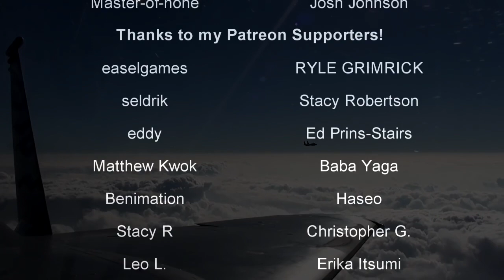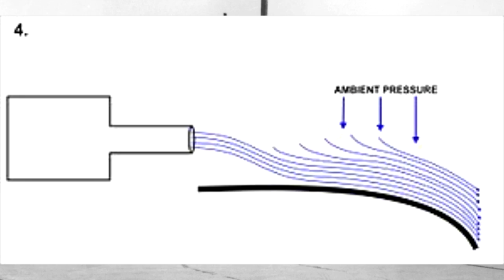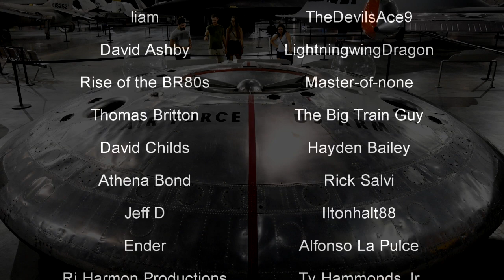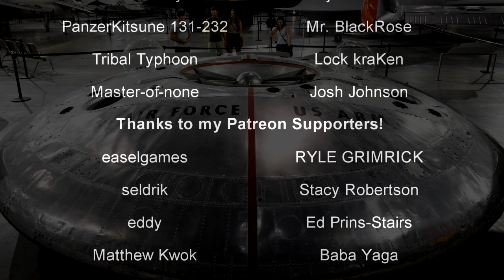5 of the Strangest Aircraft Ever ✈️ History in the Dark ✈️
Flight technology has come a long way in the last century. We went from small prop-planes that could barely pass 100mph to aircraft that can break the sound barrier many times over. But throughout that time, there have been some rather...interesting ideas for how aircraft should be approached. Sometimes it got downright nuts. Weird. Strange. Unspeakable madness is a good way to put it. Here's five of those aircraft that entered the realm of the bizarre.

00:00 - Intro
00:38 - The Aero Spacelines Pregnant Guppy
03:04 - The Blohm & Voss BV 141
05:31 - The Flying Pancakes
           05:52 - Sack AS-6
           08:17 - Vought V-173
           09:58 - Vought XF5U
12:10 - The Kalinin K-7
15:37 - The Avro Canada VZ-9 Avrocar

"The Aero Spacelines Pregnant Guppy was a large, wide-bodied cargo aircraft built in the United States and used for ferrying outsized cargo items, most notably components of NASA's Apollo program. The Pregnant Guppy was the first of the Guppy line of aircraft produced by Aero Spacelines."

"The Blohm & Voss BV 141 was a World War II German tactical reconnaissance aircraft, notable for its uncommon structural asymmetry. Although the Blohm & Voss BV 141 performed well, it was never ordered into full-scale production, for reasons that included the unavailability of the preferred engine and competition from another tactical reconnaissance aircraft, the Focke-Wulf Fw 189."

"The Sack AS-6 was a German prototype circular-winged aircraft built privately during the Second World War."

"The Vought V-173 "Flying Pancake" was an American experimental test aircraft built as part of the Vought XF5U program during World War II. Both the V-173 and the XF5U featured an unorthodox "all-wing" design consisting of flat, somewhat disk-shaped bodies (hence the name) serving as the lifting surface. Two piston engines buried in the body drove propellers located on the leading edge at the wingtips."

"The Vought XF5U "Flying Flapjack" was an experimental U.S. Navy fighter aircraft designed by Charles H. Zimmerman for Vought during World War II. This unorthodox design consisted of a flat, somewhat disc-shaped body (hence its name) serving as the lifting surface. Two piston engines buried in the body drove propellers located on the leading edge at the wingtips."

"The Kalinin K-7 (Russian: Калинин К-7) was a heavy experimental aircraft designed and tested in the Soviet Union in the early 1930s. It was of unusual configuration, with twin booms and large underwing pods housing fixed landing gear and machine gun turrets. In the passenger version, seats were arranged inside the 2.3-meter thick (7 ft 7 in) wings. The airframe was welded from KhMA chrome-molybdenum steel."

"The Avro Canada VZ-9 Avrocar was a VTOL aircraft developed by Avro Canada as part of a secret U.S. military project carried out in the early years of the Cold War. The Avrocar intended to exploit the Coandă effect to provide lift and thrust from a single "turborotor" blowing exhaust out of the rim of the disk-shaped aircraft. In the air, it would have resembled a flying saucer."